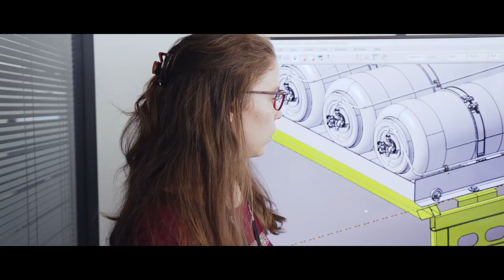Faurecia is leading the way for Hydrogen